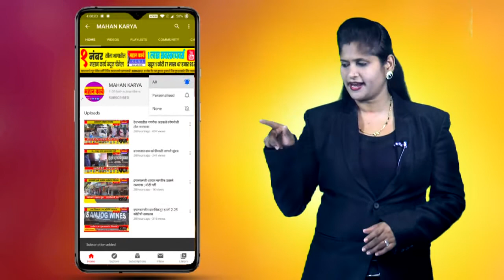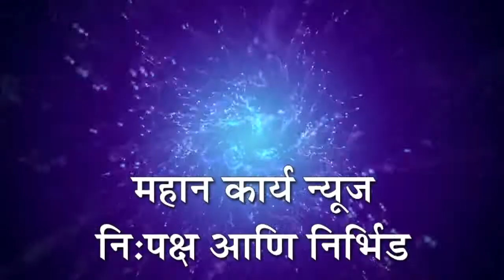रेंदाळ बँकेची वार्षिक सर्वसाधारण सभा संपन्न, कोरोना काळातही बँकेला 45.40 लाखाचा नफा : अरूण महाजन